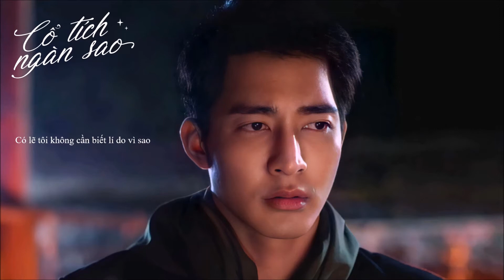Cổ Tích Ngàn Sao (Lời Việt)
Lời bài hát:
Cổ tích ngàn sao
Em tựa như vì sao thật xinh giáng trần
Mà anh luôn hằng mong gặp em từng đêm như thế
Chẳng hiểu vì sao trái tim của anh
Như muốn tan thành hơi
Có ai giúp tôi tìm ra câu trả lời lí do
Thế giới kia dường như đổi thay vì em bước gần
Khiến tôi không còn như là tôi mỗi khi em đến
Khoảnh khắc em nhìn tôi thật lâu không gian dường như tĩnh lặng
Có lẽ tôi không cần biết lí do vì sao
ĐK: Anh với em nắm tay mình qua ngàn muôn bão giông
Tình yêu anh chỉ trao mỗi em, mình em chẳng thể phai
Ngàn vì sao kia sẽ là minh chứng cho đôi mình
Rằng ta sẽ có nhau mãi mãi không xa rời
Chỉ anh với em